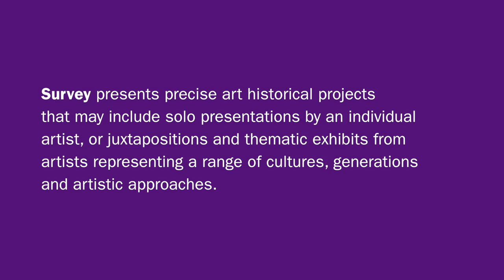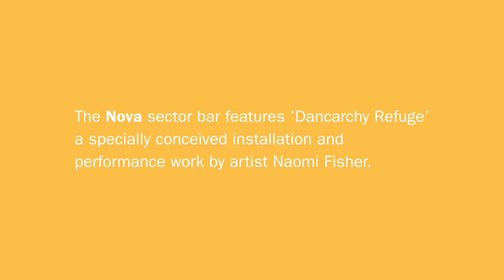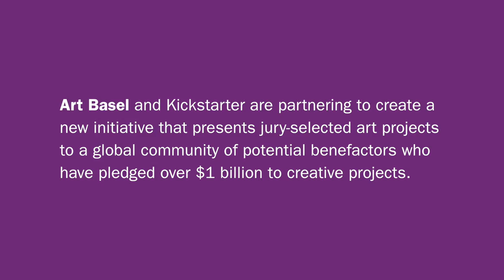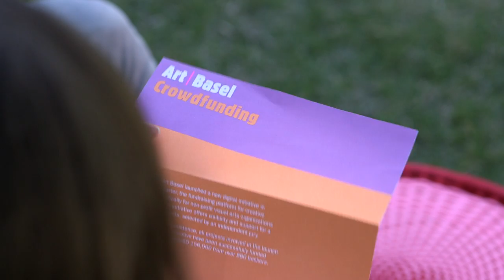Art Basel | Miami Beach 2014 | Day 4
A few of our favorite moments from day 4 of Art Basel in Miami Beach 2014.